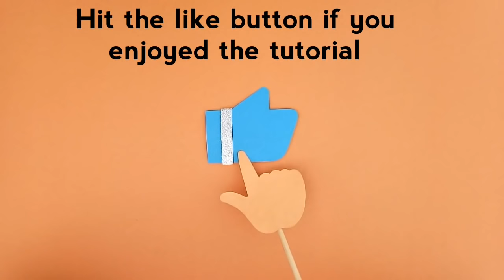DIY Gift ideas for boyfriend | Handmade Love Box | Friendship Day Gift Ideas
Ayushi and Aditi